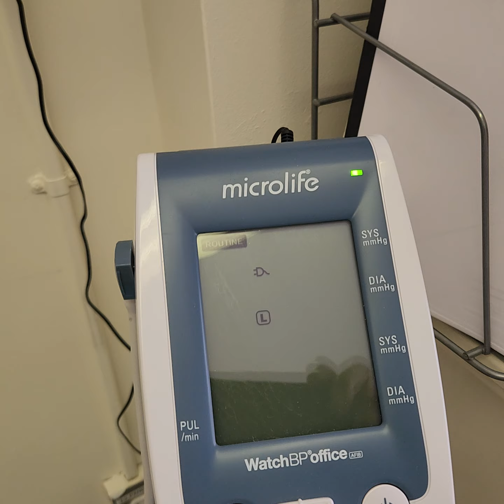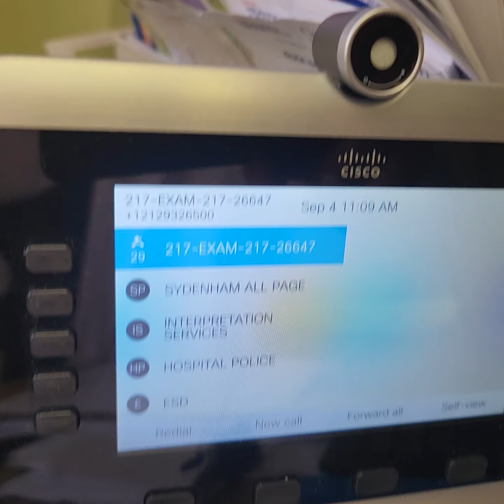September 4, 2024 the forgotten September 11, 2001 certified survivor2024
September 4, 2024. 9/11 Documentary. Karen R. World Trade Center Health Program (WTCHP)...Refusal to Certified Back Injuries 9/4/2024